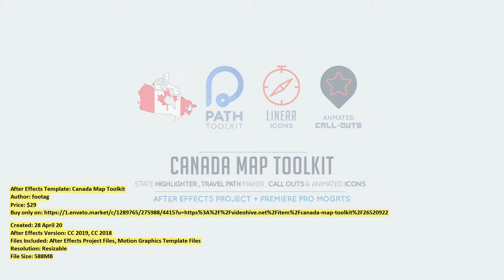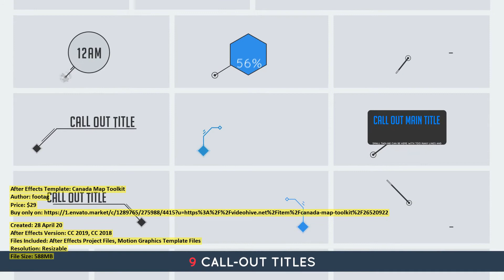Canada Map Toolkit | After Effects Template | VideoHive 26520922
Created: 28 April 20
After Effects Version: CC 2019, CC 2018
Files Included: After Effects Project Files, Motion Graphics Template Files
Resolution: Resizable
File Size: 588MB
Category: (infographics)

Description: Canada Map Toolkit animated Canada Map with state highlighting ability, 4 Different animated travel path definer too...
Dear author footag, if you believe any that the use of the project preview on this channel are not legitimate, please write to e-mail and we will delete your video within 24 hours.